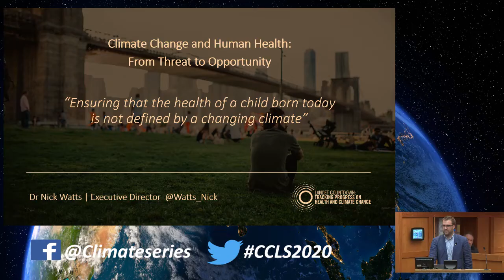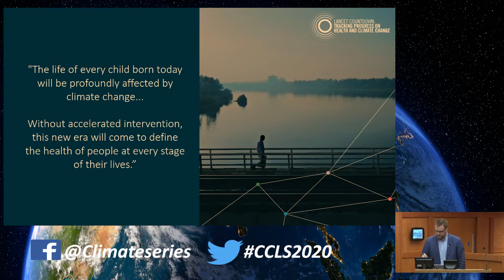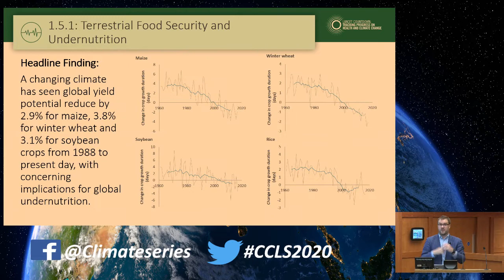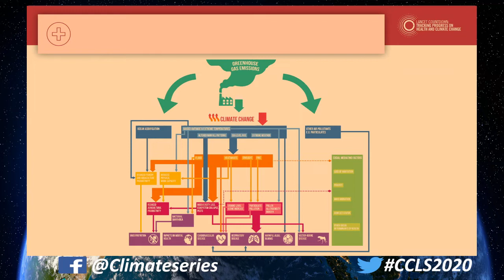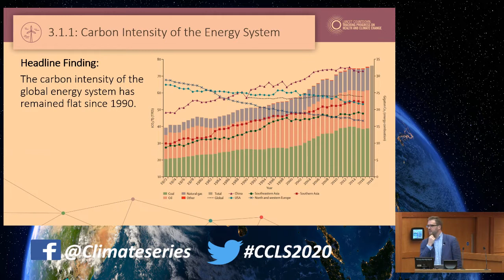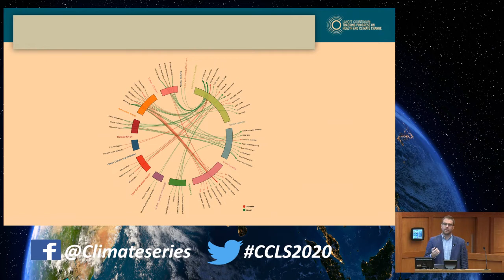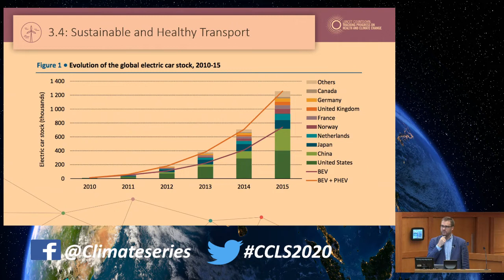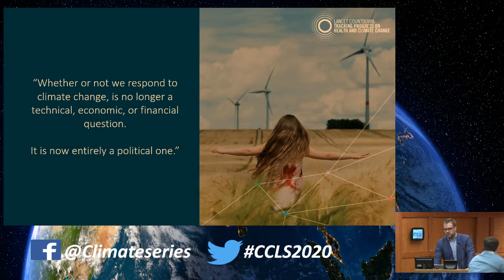Climate Change & Health - Dr Nick Watts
Dr Nick Watts
Title: Climate Change and Public Health: From Threat to Opportunity
Thursday 27th February 7pm